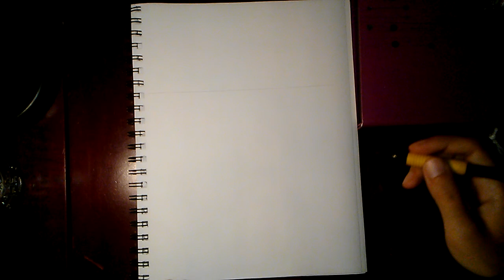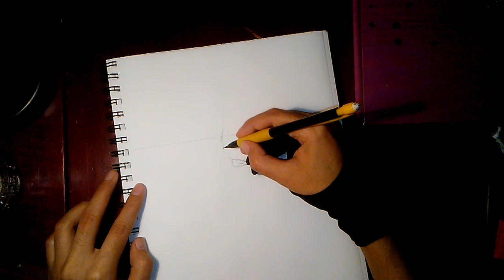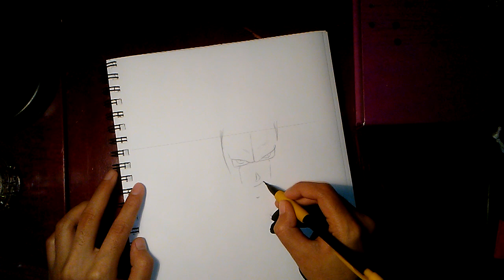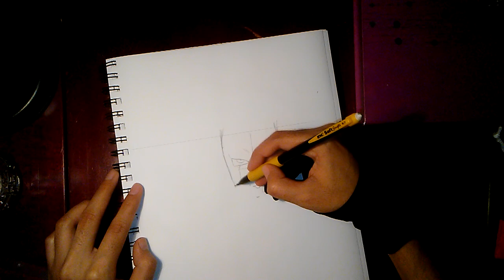Hit The Assassin Part 1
Hit The Assassin | Drawing | Dragon Ball Super | Real-time | Sketch Part 1.this is a request from twitter from hit the assassin on twitter

sorry for the delay again this is the sketch part

My social medias are Chumi Ishtar